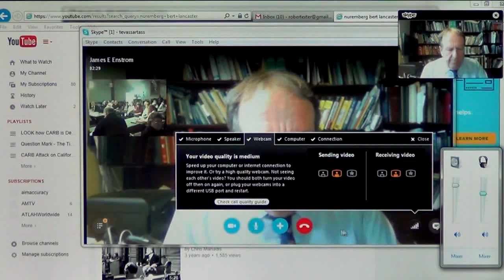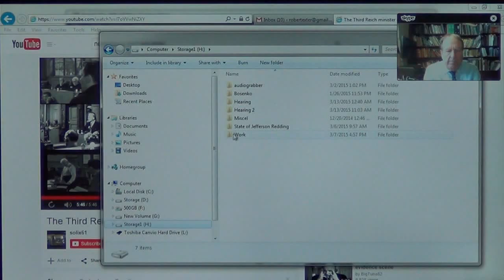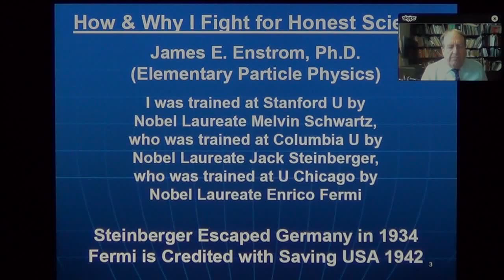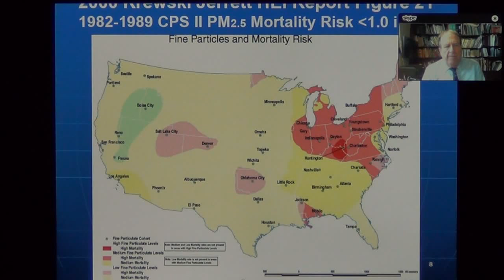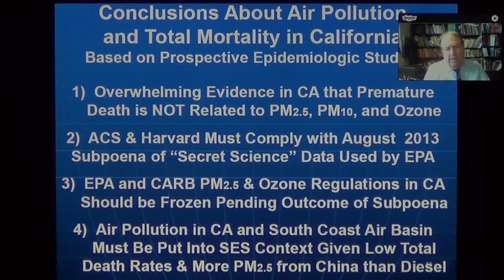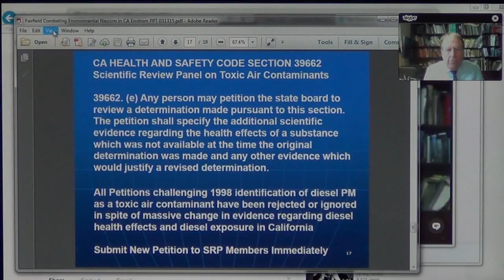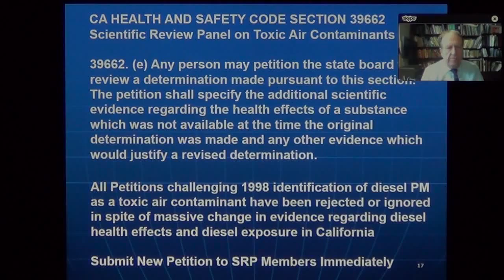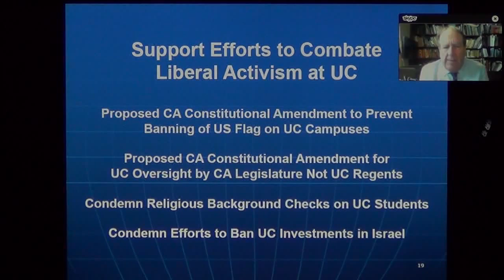Dr James Enstrom PhD testifies against CARB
Help our truckers, help America.
The C.A.R.B. unelected board, has saddled trucking companies with costly regulations that not only will raise the cost of transportation, but will force many independent trucking companies out of business or out of state, and substantially raise the cost of living for every California resident.
At the same time, CARB views its operation as ABOVE THE LAW, and refuses to coordinate with local governments. Coordination is require in both the US and California State Constitution. However, in order to make CARB comply with these requirements, citizens of the City of Redding have asked Fred Kelly Grant to represent them. Mr. Grant is an attorney from Idaho noted for successful lawsuits against the EPA and other federal agencies. He has never lost any case involving the requirement of coordination.
CARB Whistleblower! He's a UCLA Professor (information)
Epidemiologist James Enstrom’s appointment ended because his research on air pollution did not align with the department mission and failed to reach funding requirements, according to a June 9 layoff notice from Richard Jackson, environmental health sciences department chair.
Enstrom contended that the short explanation given for his non reappointment is invalid and filed an appeal.
“When (people) make an outrageous statement like my research isn’t aligned with the mission of the department … it’s patently false,” said Enstrom, who has worked at UCLA’s School of Public Health for more than 34 years.
Please help fight CARB. It will be knocking at your door soon to force on you a much higher cost of living. And CARBs science is junk.